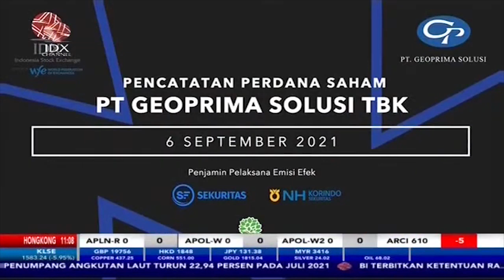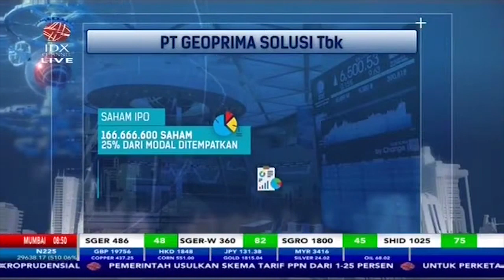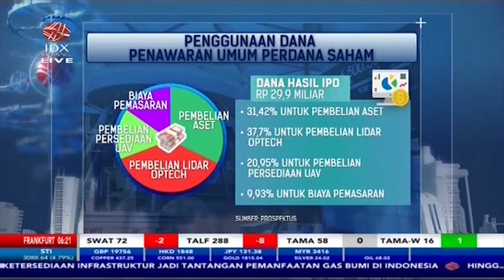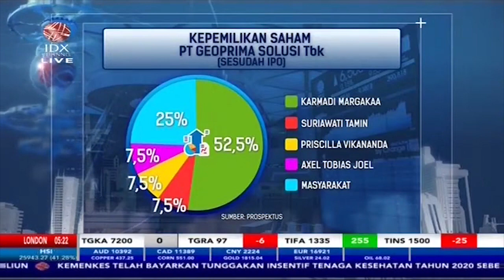KULIK EKSPANSI BISNIS GEOPRIMA SOLUSI (GPSO) PASCA IPO - MARKET REVIEW